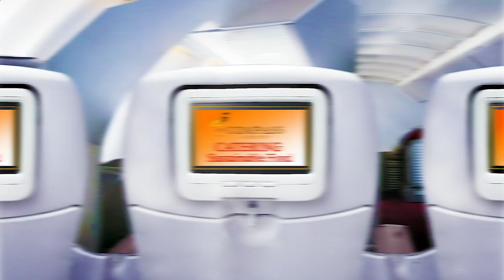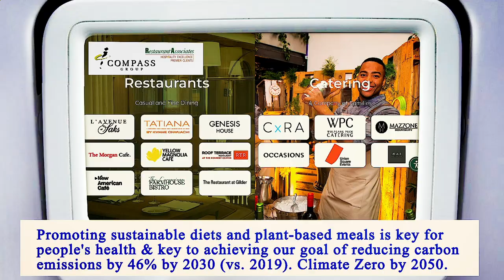Nearest Restaurants From Me Manhattan 10005 NY, New York County, New York, United States